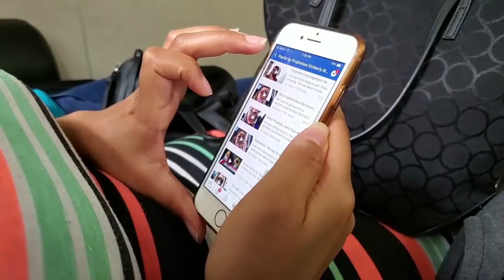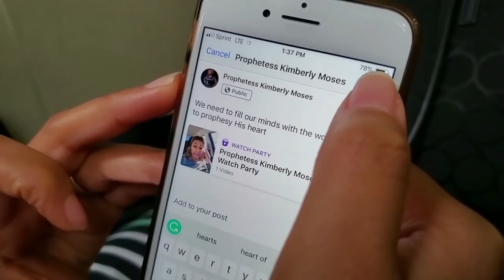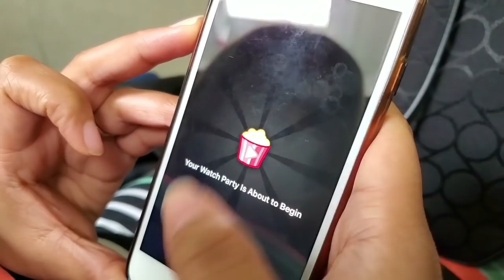I Was So Blessed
I Was So Blessed to share my testimony. I share how I Was So Blessed in today's vlog.